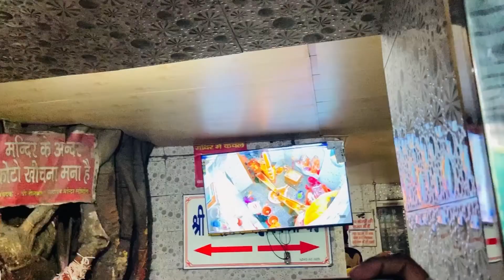Neelkanth Mahadev | Neelkanth Mandir | Neelkanth Mahadev Rishikesh | Ep-2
Love marriage couple Jind Haryana
Love marriage couple ka video
Love marriage couple mrmacho
Love story
city life style vlogs
city life Vlog
city cute couples
Real Love story
Love status
Sunil gudiya
Mithun kajal
Nandini
Mampi.rahul
mrmacho vlogs
mrmacho
Couple kiss
Sweet couple
Couple vlog
Funny couple
Cute couple
Couple vlogger
Couple video
Vlog
New vlog video
Vlog video
Daily vlogger
Daily vlogs India
Daily vlogs
Hindi vlogs
hariyanvi vlog
Haryana vlog
jind vlog
Village vlog
Village food
Village life style
Indian village
Village cooking
Village cooking channel
city life indian vlog
city couple vlog
city vlog
city food
city life style
Indian city
city cooking
city cooking channel